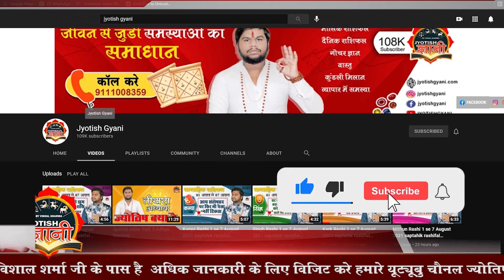वृश्चिक राशि 5 Se 11 Feb 2024 Saptahik Rashifal साप्ताहिक राशिफल | Weekly Horoscope vrishchik Rashi